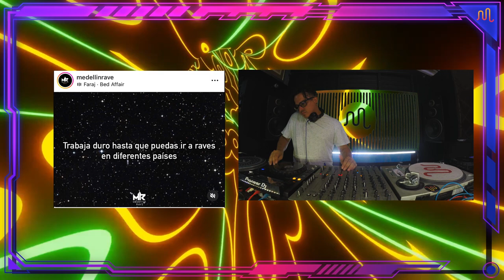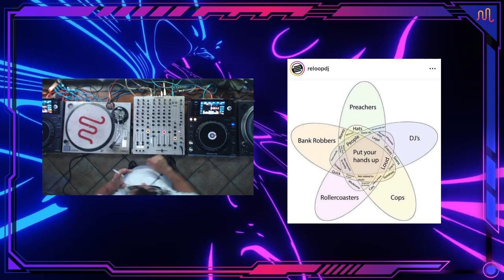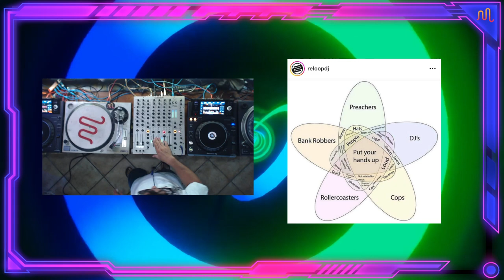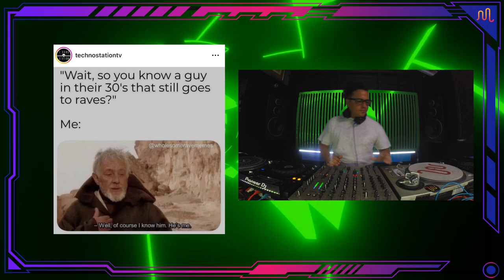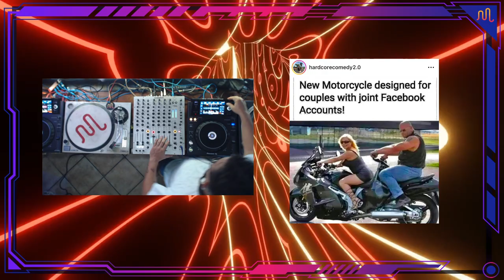MONDAY AFTER Live Sessions - godguille - 17/6/24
Live Dj session.